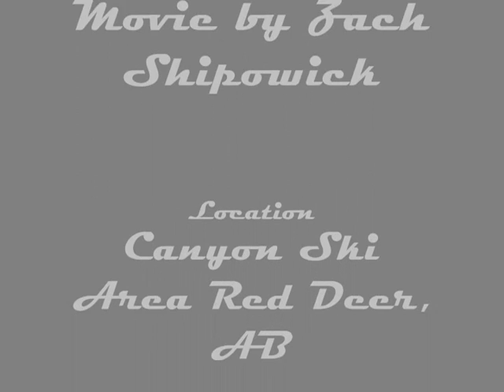Canyon January 6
A bunch of skiers and snowboarders hitting the big table at Canyon on January 6, 2007.